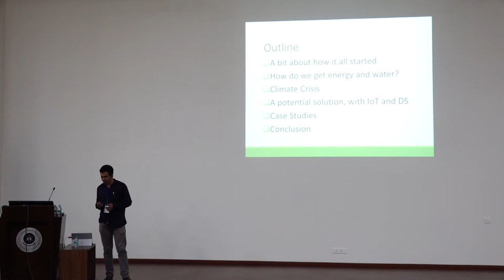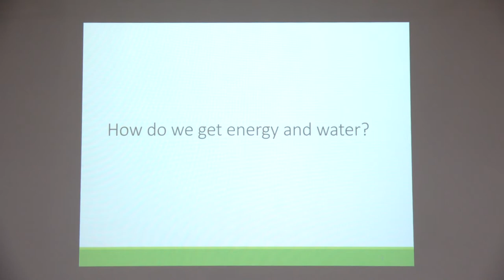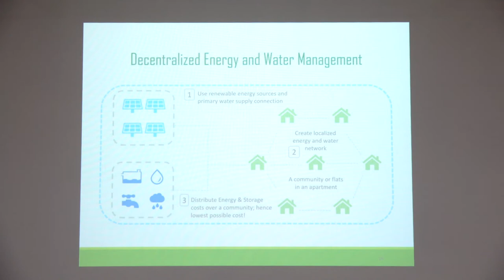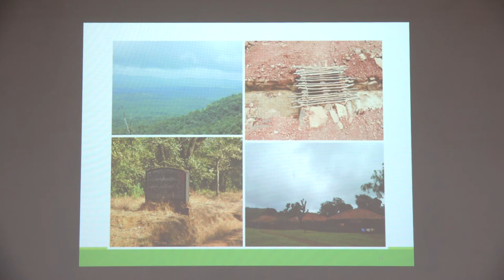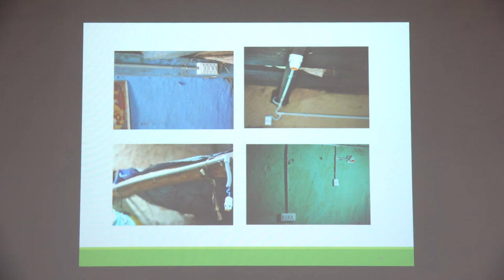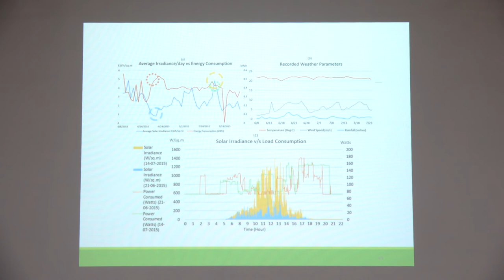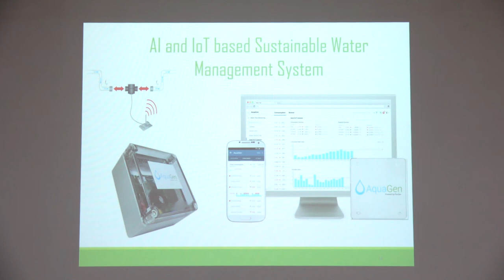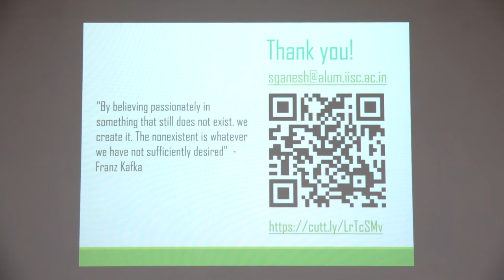IoT and Data Science for CleanTech by Ganesh Shankar, FluxGen Technologies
0:00:00 Introduction to the Speaker
0:00:11 IoT and Data Science for CleanTech
0:01:05 Outline - A bit about how it all started, How do we get energy and water?
0:02:52 Solar Plant
0:04:55 How do we get energy and water?
0:05:13 Electricity generation, transmission, and distribution
0:05:41 Minimum Size Community Water Distribution System
0:06:34 Climate Crisis
0:06:50 Global Mean Estimates based on Land and Ocean Data
0:07:32 Potential Effects of Climate Change
0:08:25 Decentralized Energy and Water Management
0:09:25 What are the Challenges?
0:10:07 IoT and Data Science Application
0:10:51 Applying IoT to make it Smarter
0:11:12 Solution
0:11:26 Case of Solar PV Micro-Grid at Mendil, Belgaum
0:12:13 Problem Statement
0:12:53 Mendil
0:14:31 Implementation Planning
0:16:07 Weather Station
0:16:56 Solar radiance  vs. Total Power Consumed (8th May 2015)
0:18:53 Case of Solar Powered Water Management using lol and Data Science
0:20:23 Solar Powered IoT Node
0:20:49 DAQ & Dlog
0:20:54 Water Flow and Level Monitoring System
0:22:15 E-mail
0:22:21 AquaGen
0:22:30 Al and IoT based Sustainable Water Management System
0:24:38 Solar PV Plant Health Status using customized GUI Critical Warning Breakdown
0:24:56 Solar Health Monitoring System
0:25:15 Applying Drone Tech and Al - Airprobe. in
0:26:19 Figure 1: Typical thermal images of defects: (a) Single cell hotspot (b) Multi cell hotspot
0:26:58 Thank you!
0:27:33 Q&A